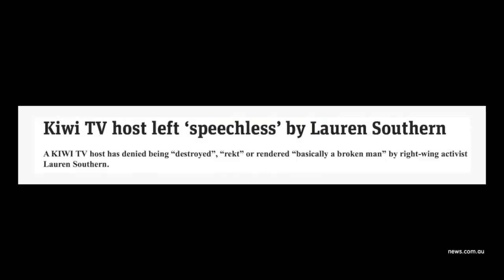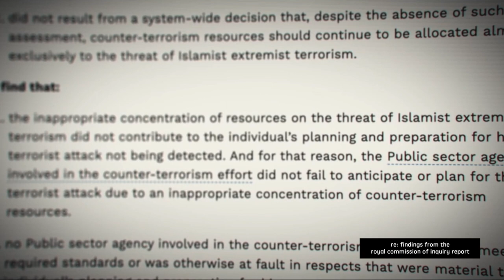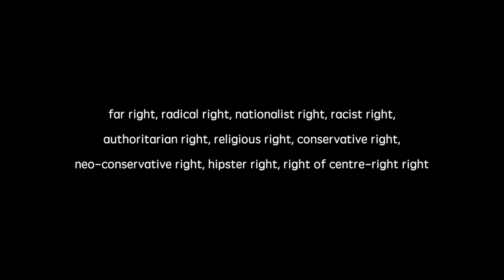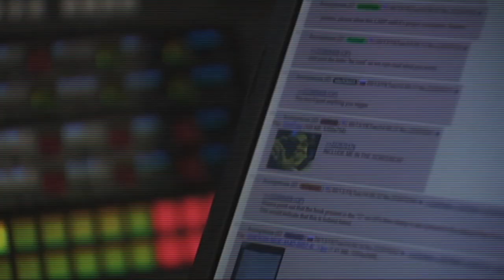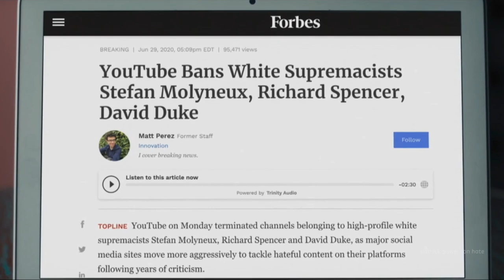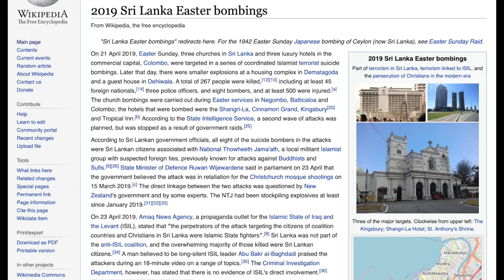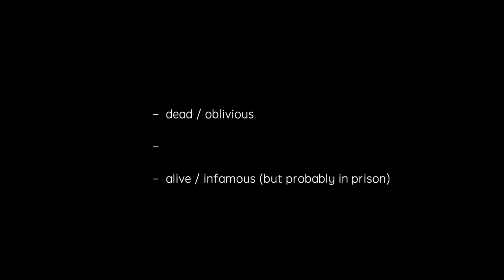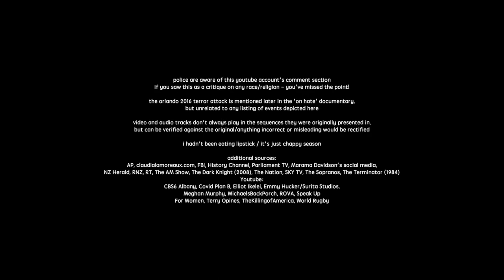On Gower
Following Patrick Gower's interview with Lauren Southern and Stefan Molyneux, and his documentary 'On Hate'. Featuring Paul Spoonley's greatest hits.